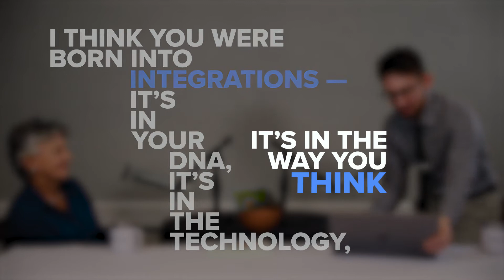Beyond Theory Podcast | S3 E5: Dr. Tian Dayton on Mirroring Drunken Dynamics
Season 3, Episode 5: Dr. Tian Dayton is a clinical psychologist focused on the trauma that is stored in our own bodies. Having grown up with an alcoholic father, she learned firsthand. that we tend to mirror and play out the drunken dynamics we observed in childhood. In part one of this two-part episode, Dr. Dayton explains how the practice of psychodrama can help people get to the core of their addictions and trauma.